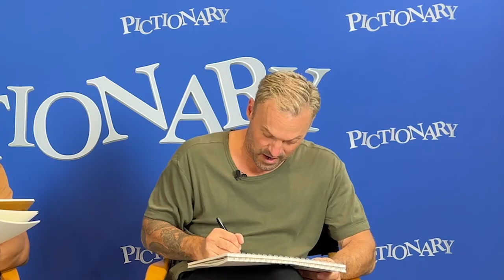Pictionary: Brian Austin Green and Jaleel White Draw Portraits